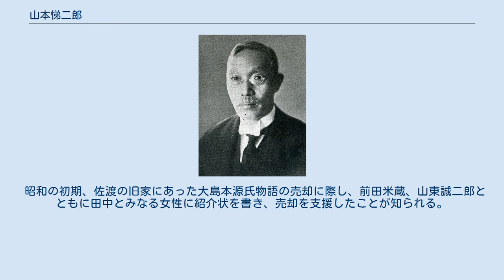山本悌二郎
山本 悌二郎（やまもと ていじろう、明治3年1月10日（1870年2月10日） - 昭和12年（1937年）12月14日）は、日本の政治家、実業家。
農林大臣。
外務大臣の有田八郎は弟。
号は二峯。
 新潟県佐渡郡（現・佐渡市）に、漢方医・山本桂の二男として生まれる。
明治15年（1882年）に上京し、一時期二松学舎に在籍した後、獨逸学協会学校（現・獨協中学・高等学校）に転校しドイツ語を学ぶ。
明治19年（1886年）に同校を卒業後、宮内省給費生としてドイツに留学し、経済学・農芸化学を学ぶ。
明治27年（1894年）帰国後は宮内省御料局嘱託、第二高等学校教授、日本勧業銀行鑑定課長を経て、明治33年（1900年）台湾製糖（三井製糖の前身企業の一つ）設立に参画し常務取締役支配人となる。
大正10年（1921年）社長に就任。
 明治37年（1904年）、第9回衆議院議員総選挙に立憲政友会から旧新潟1区にて立候補し当選する。
政友会内で重鎮として重きをなし、10名程度の派閥を率いていた。
昭和2年（1927年）に田中義一内閣で、また昭和6年（1931年）に犬養内閣で、それぞれ農林大臣として入閣する。
2度目の入閣のときに農相秘書官を務めたのが、政界デビュー直前の河野一郎である。
 国粋主義的な政治思想の持ち主で、晩年には国体明徴運動を熱心に推進していた。
また大東文化協会副会頭、第五代会頭も務めた。
 昭和12年（1937年）12月14日、大東文化協会玄関で倒れ、脳溢血のため死去、満67歳。
 昭和の初期、佐渡の旧家にあった大島本源氏物語の売却に際し、前田米蔵、山東誠二郎とともに田中とみなる女性に紹介状を書き、売却を支援したことが知られる。